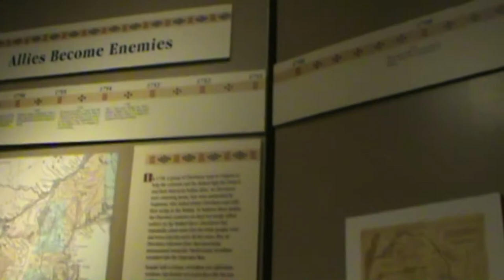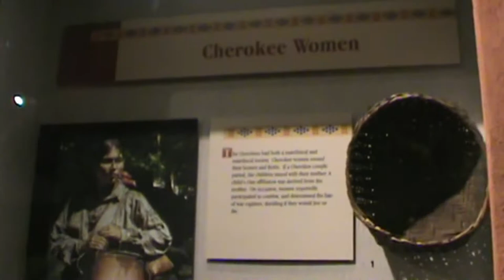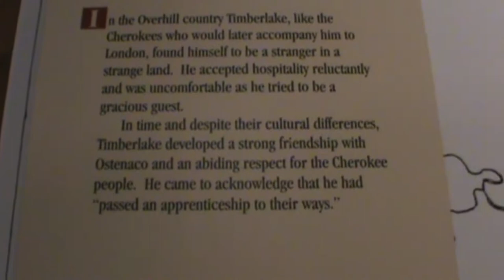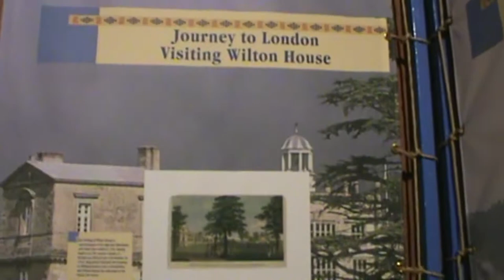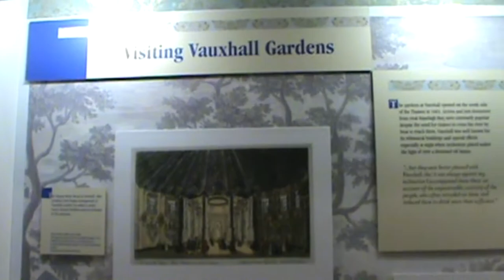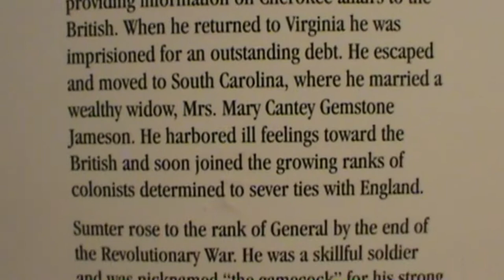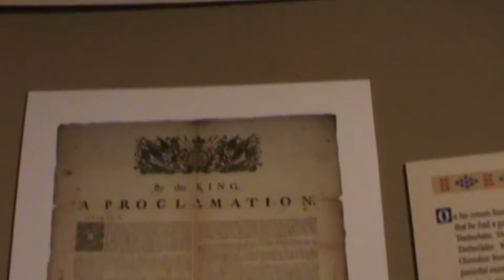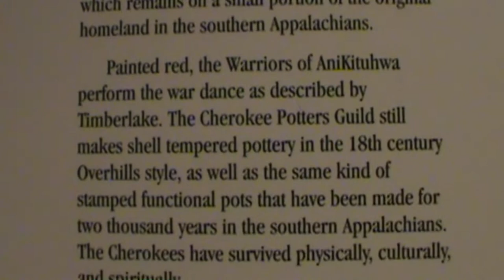Visiting the Museum of the Cherokee Indian - Part 4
In this last installment, I explore the exhibit focusing on three Cherokees' trip of a lifetime to London. The culture clash and reactions of both sides is quite interesting!